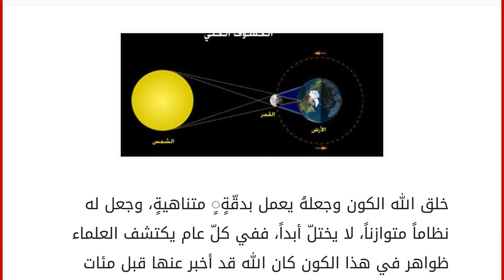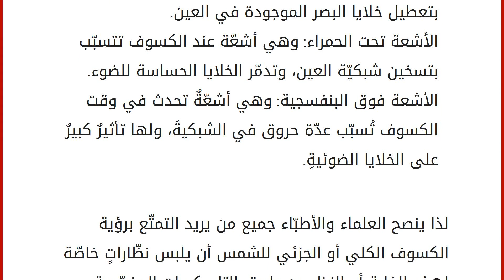ما هي ظاهرة كسوف الشمس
خلق الله الكون وجعلهُ يعمل بدقّةٍٍ متناهيةٍ، وجعل له نظاماً متوازناً، لا يختلّ أبداً، ففي كلّ عام يكتشف العلماء ظواهر في هذا الكون كان الله قد أخبر عنها قبل مئات القرون؛ حيث إنّنا نقول إنّ ألله خالقُ السمواتِ والأرضِ قد أبدعَ في خلقهِ وجعل العديد من الظواهرِ الفلكية تحدثُ في عالمنا، وأهم ظاهرتين فلكيتين تحدثان بين الحين والآخر هما كسوفُ الشمسِ وخسوفُ القمرِ، وسنتكلّم هنا عن كسوفُ الشمسِ. كسوف الشمس
يعدّ كسوف الشمس ظاهرةً كونيةً من صنع الخالق وإبداعه، وهذه الظاهر الفلكية تحدث بين فترةٍ وأخرى وسبب حدوثها هو وجود الأرضِ والقمر والشمس في خط مستقيم واحد، ولكن يكون القمر في المنتصف بين الأرض والشمس، وهنا يصبح ظلال القمر موجوداً على الأرضِ وعند حدوث الكسوف نستطيع أن نرى وبشكل معتم قرص القمر ظاهراً لنا أو جزءاً منه. أنواع كسوف الشمس كسوف كليّ للشمس: وهو كسوف لقرص الشمس كاملاً ويعتم فيها المكان الم